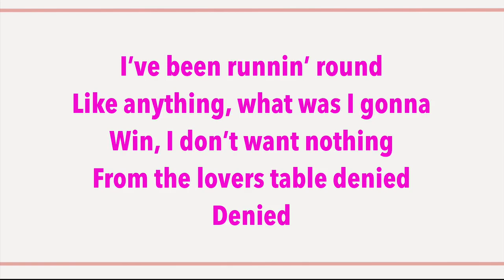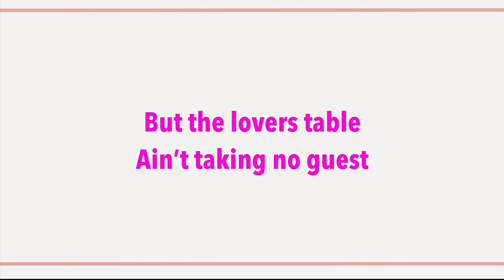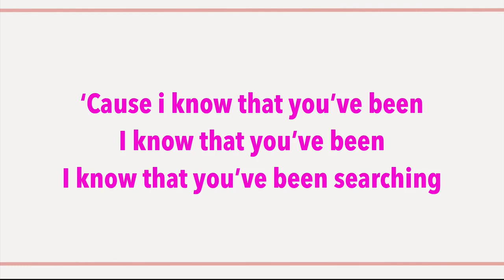Kleerup - Lovers Table ft. Aluna George (lyrics)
Lovers Table lyrics by Kleerup ft. Aluna George. Music and images do not belong to me.